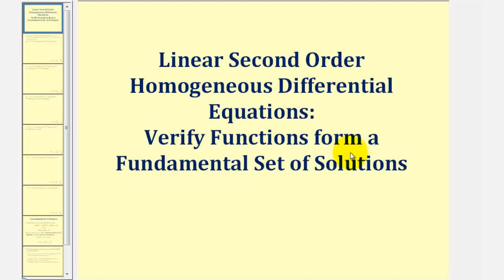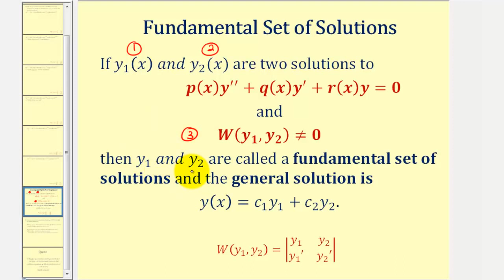Verificar un conjunto fundamental de soluciones para una DE homogénea lineal de segundo orden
Este video proporciona un ejemplo sobre cómo verificar que dos funciones formen un conjunto fundamental de soluciones. La solución general también se encuentra. Sitio